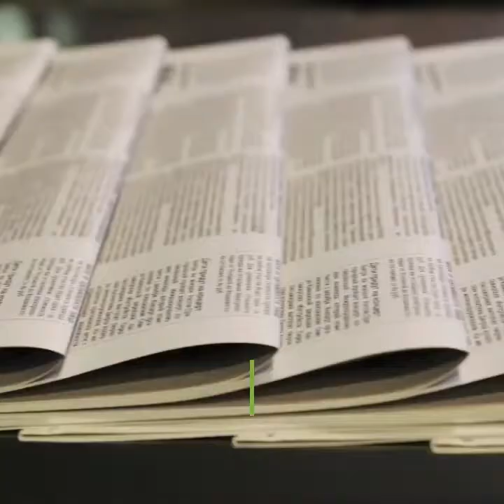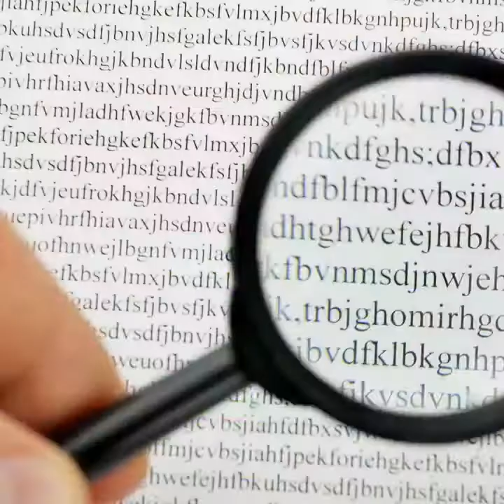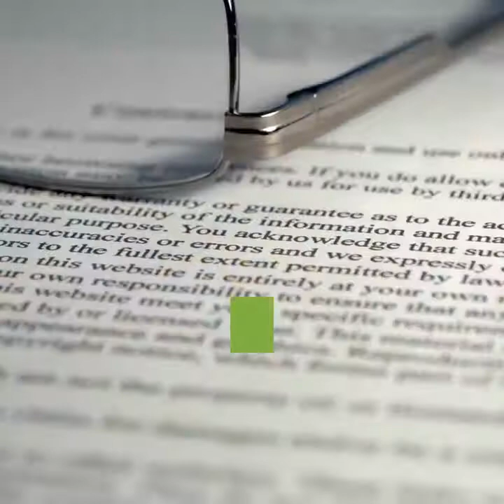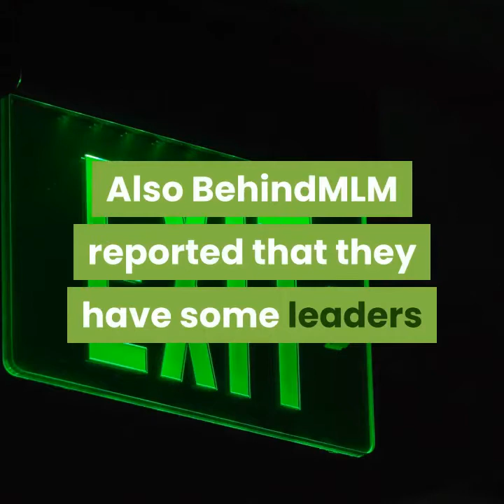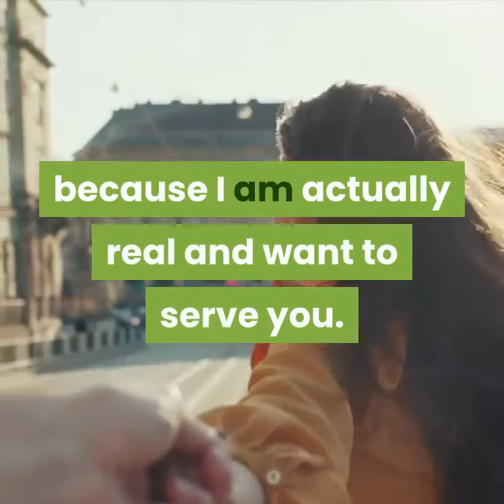Cash Fx Latest Update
Is Cash FX Paying their Customers again. They have implemented a Know Your Customer program but is it enough. Listen to this video to find out.

✅ Click Link to join my Facebook Group on Fun with Finances